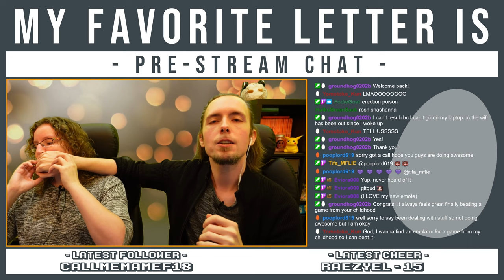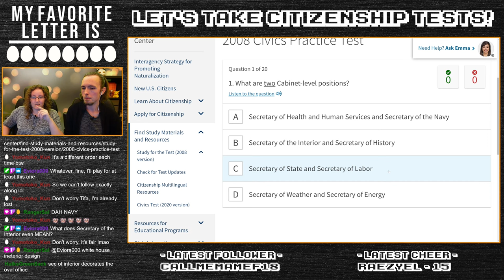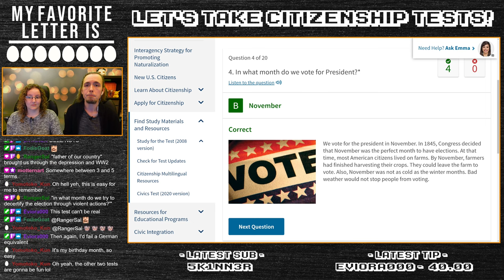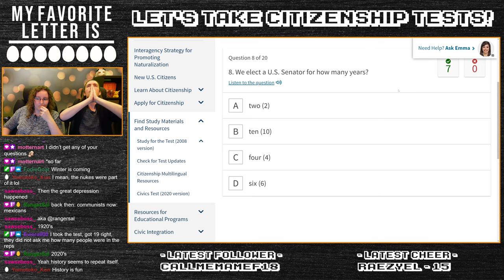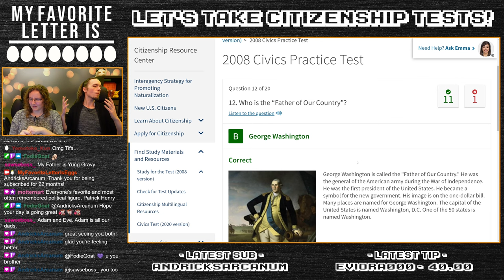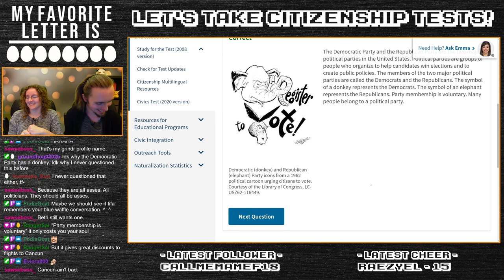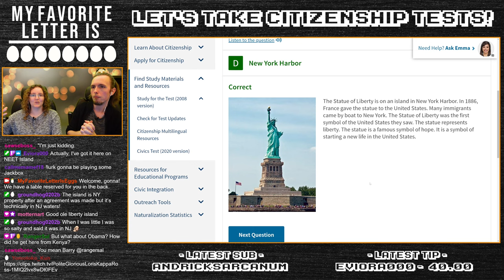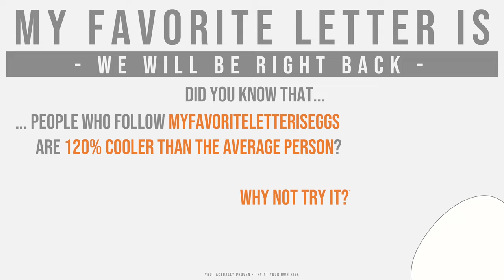Could Eggs be your Neighbors? Taking the US Citizenship Test!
Timestamps:
0:00 Setting the Stage
7:09 Doing the 2008 Civics Practice Test!
1:10:03 Our Score is...
1:12:21 What's next?

This summer, Jack caught covid and we had to take a few weeks off while he recovered. When it was finally time for our return, we had to celebrate it accordingly: Putting everybody on the spot in a grand test of knowledge!

What's scarier than watching us be bad at video games? The thought of us being good at taking citizenship tests and suddenly being your neighbors, apparently!

Let's start things off with establishing the base, by taking the US Citizenship Test! We figure this one shouldn't be too wild and be good for warm-up.

If you want to take the test yourself, here's the link we used: